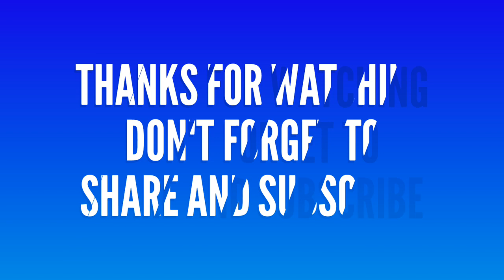EXID group up in 'Do It Tomorrow' teaser image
The four members of EXID are rocking red, white, and blue as well as tough work boots,